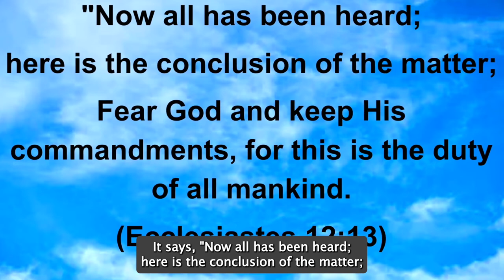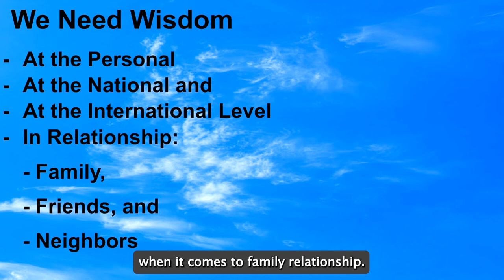[CHAPEL- April 8, 2022] Wisdom in the Bible (성경의 지혜) [Dr. Peter Teklu]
주니퍼크리스천스쿨 성경 과목 교사이신 피터 박사께서 '성경의 지혜'라는 제목으로 잠언 1장 7절 말씀을 토대로 전해주셨습니다.

잠언 1:7
여호와를 경외하는 것이 지식의 근본이거늘 미련한 자는 지혜와 훈계를 멸시하느니라

성경의 지혜를 통해 삶속의 난관을 지혜롭게 극복하며, 하나님의 은혜를 경험하길 기도 드립니다.

내가 만난 하나님을 우리 모두가 고백하길 기도 드립니다. 주니퍼크리스천스쿨 금요채플은 오전 9시 20분부터 시작됩니다. 많은 관심과 참여 부탁 드립니다.

/// DESCRIPTIONS ///
Dr. Peter Teklu, a Bible teacher, Juniper Christian School shares the Word of God under the title, Wisdom in the Bible.

The fear of the LORD is the beginning of knowledge but fools despise wisdom and instructions (Proverbs 1:7).

We pray that you will overcome difficulties in life wisely through the wisdom of the Bible and experience God's grace.

Juniper Christian School Friday Chapel starts at 9:20 am. Thank you for your interest and participation.

Juniper Christian School
MB01CAGYAMRIY0C